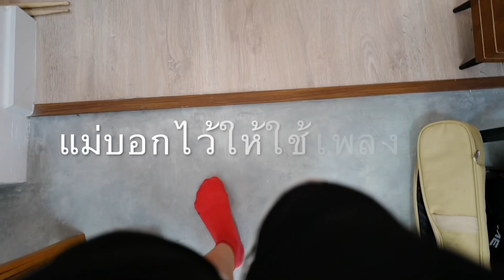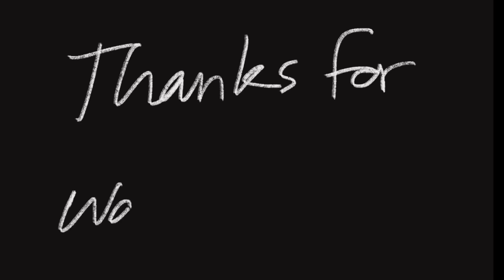แม่บอกไว้ให้ใช้เพลงลม - Mola mola Sunshine! Music Cover Contest [Live Acoustic Cover] - WHITE CRAYON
วง WHITE CRAYON - อุ๋งอิ๋ง Sleepiink, แก้ว , เจ
Cover เพลงแม่บอกไว้ให้ใช้เพลงลม ของ Mola mola Sunshine! x สิงโต นำโชค

ท่านใดสนใจวงดนตรีร้องสดบทไม่มี
ร้องได้ทั้งแนวตั้งและแนวนอน
ติดต่อมาได้ค่าาา 🤓🤓🤓